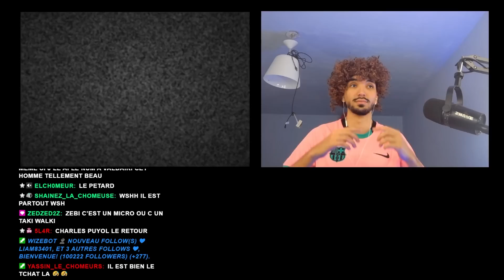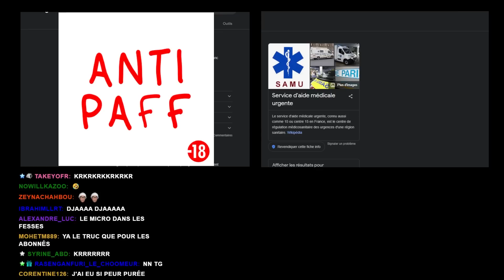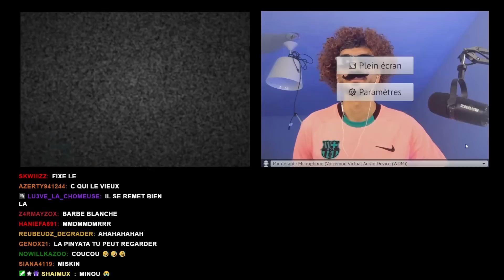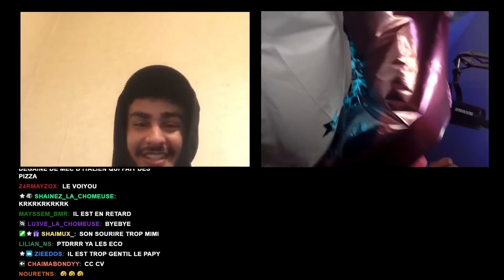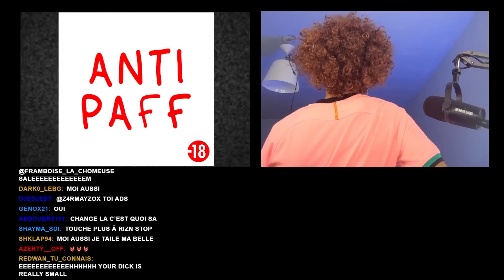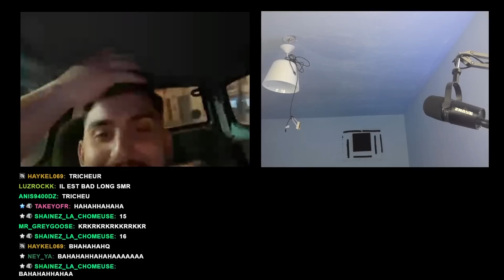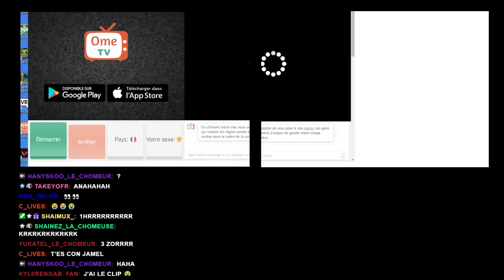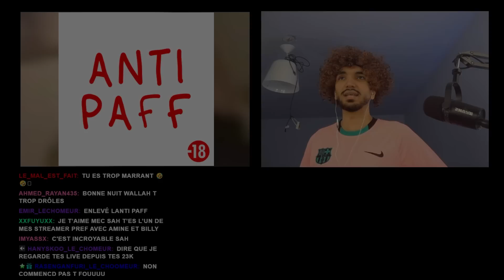Jamel tombe avec Poutine sur OMEGLE !